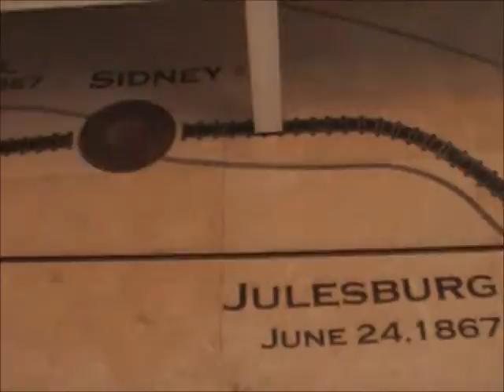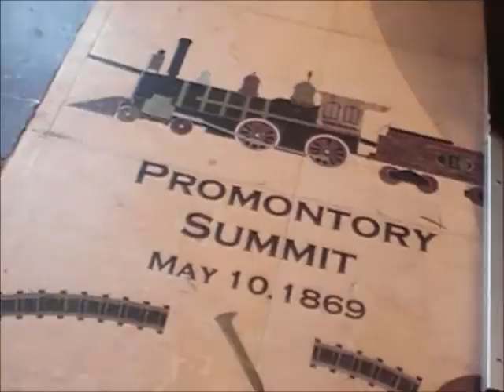WB UPRR Container Train Moves Thru Austin TX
12/14